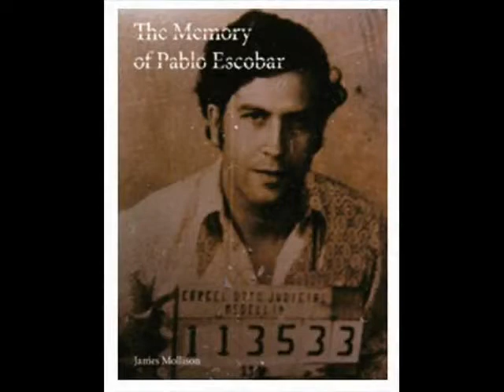Pablo Escobar - EL PATRON